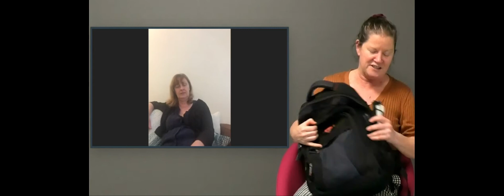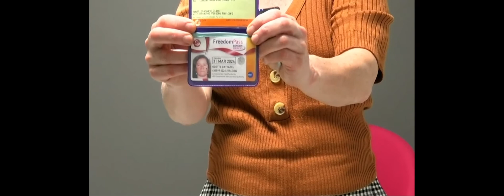Accessing Travel in Croydon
All our videos can be found on our SEEHub. If you enjoy and think they will be useful and helpful to others, please share, like and comment on how they have helped you, and what contents you would like to see in the feature.